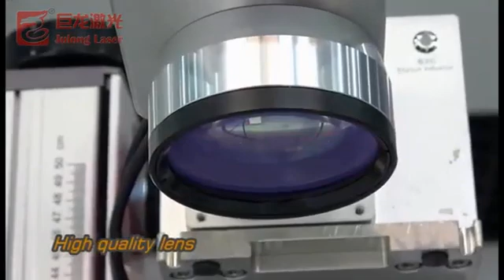UV marking machine marking stainless